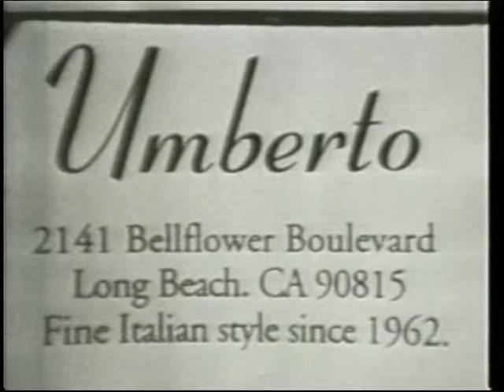Straight Talk TV Show: Ishmael Khaldi Part 2